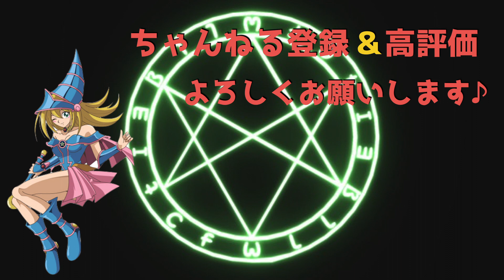【3位決定戦MVPデッキ】天岩戸召喚獣が環境トップメタとして注目だぞっ！【遊戯王デュエルリンクス】【Yu-Gi-Oh DuelLinks】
デッキの共有（レシピ）はこちら

デッキ使用者：たまぐすくさん（Twitter： @tamagusuku12）

経歴
遊戯王デュエルリンクス2018,2019日本代表
海外チーム→Destiny Draw
国内チーム→限界コード

【自己紹介】

【大会戦績】
遊戯王デュエルリンクス
2018年、2019年日本代表